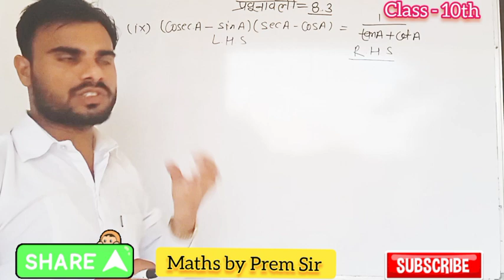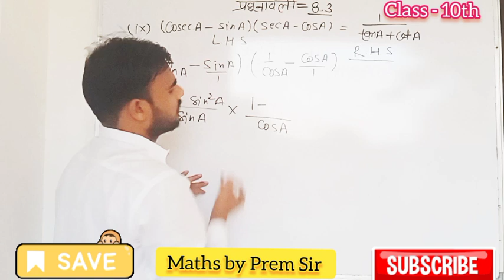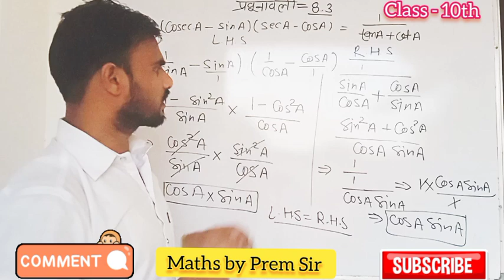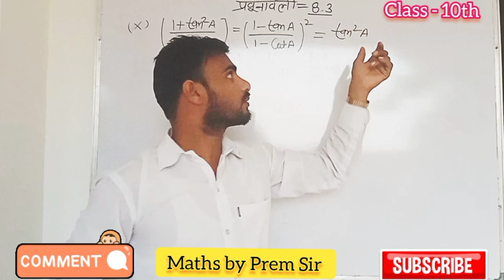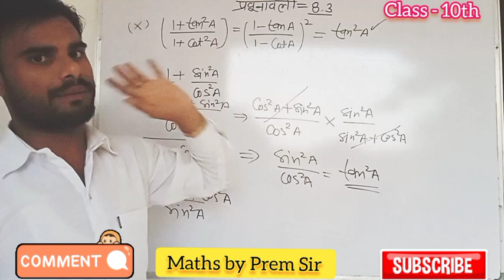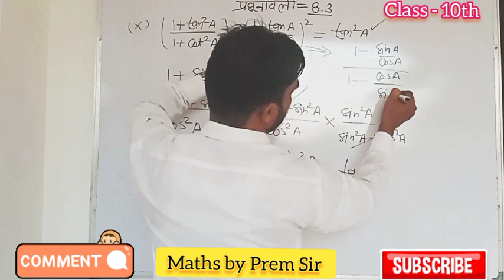प्रश्नावली 8.3|| Class 10th Maths || त्रिकोणमिति का परिचय || प्रश्न क्रमांक 4 (9,10) ||By Prem Sir